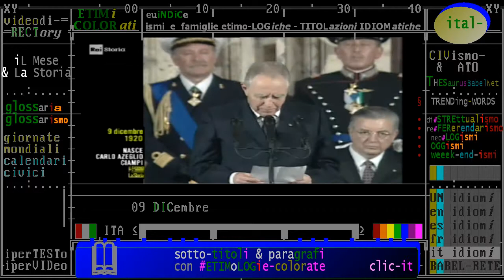§.2/- (politica economica & Storia) * maggio 1999 * Ciampi insediamento Presidenza della Repubblica